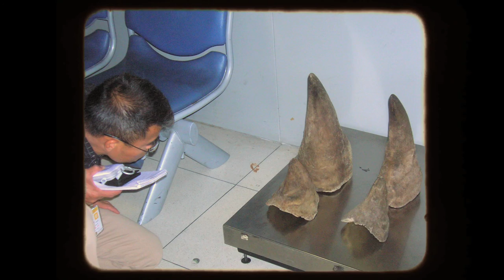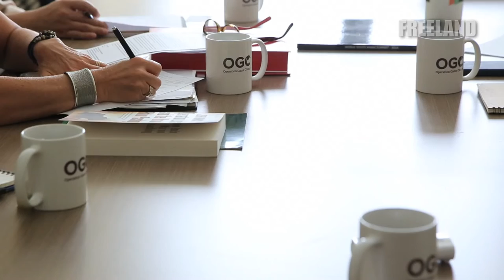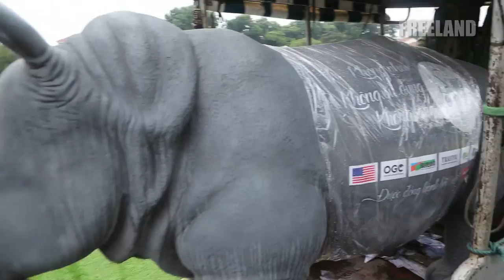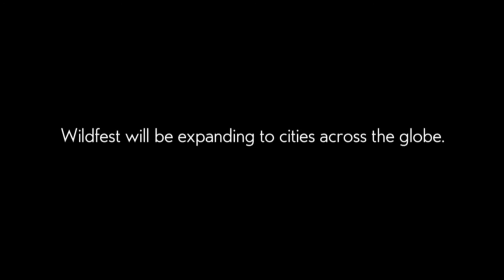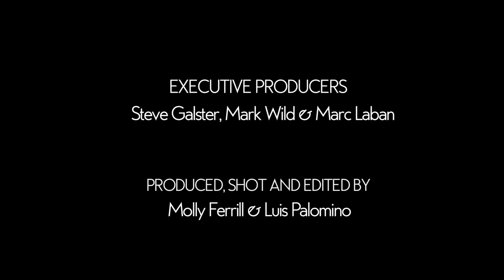WildFest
Vietnam and the United States teamed up to positively influence millions of Vietnamese by raising public awareness of wildlife crime and the consumption of endangered species, especially rhino horn.